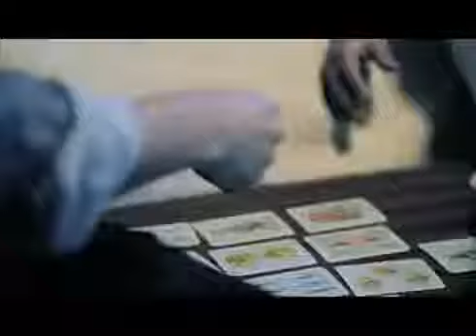K-Paz de la Sierra - Me Tienes Enbrujado [VIDEO OFICIAL]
K-Paz de la Sierra